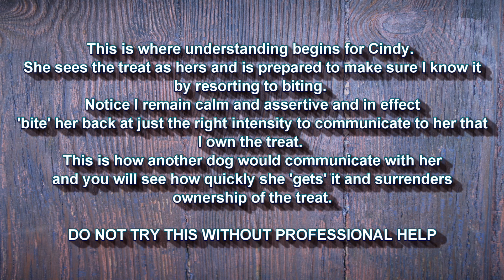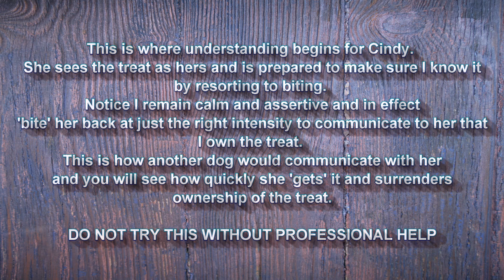Cindy #3 - The choice to bite...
In this video I put Cindy in the type of situation which caused her to bite a person previously. She is not a bad case, she needs leadership, boundaries and structure...as ALL dogs do.
DO NOT TRY THIS WITHOUT PROFESSIONAL HELP!